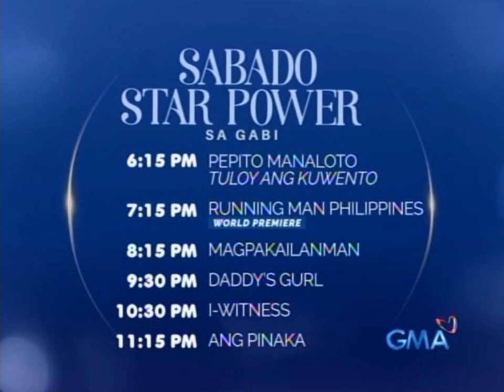GMA - Sabado Star Power Sa Gabi Lineup (09-03-2022)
Commercial Break Lineup.

(Note : m3u is Back My App)

Recorded By : Me
TV App: Televizo
Record : Screen Recorder

Edited App : CapCut
Date : September 03,2022 Saturday